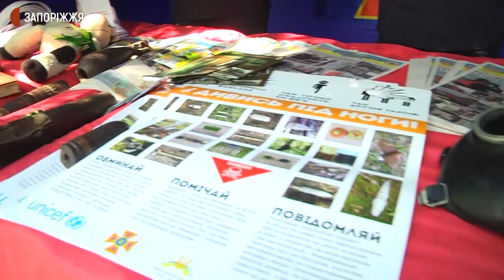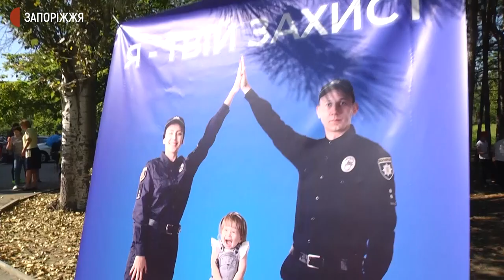У Запоріжжі провели інтерактивний день безпеки | Новини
Інтерактивний День безпеки відбувся сьогодні у запорізькому навчально-виховному комплексу "Запорізька Січ". Напередодні Всесвітнього дня надання першої медичної допомоги  рятувальники, поліцейські, кінологи, фахівці Червоного Хреста та служби "Кобра" навчали дітей, як діяти у разі надзвичайних ситуацій.